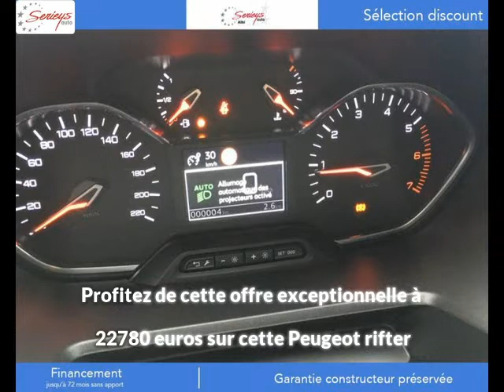Peugeot rifter Diesel occasion à 22780 euros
Peugeot rifter Allure BlueHDi 130 GPS+Radar AV+JA Gris Manuelle - 10 km - Mise en circulation le 21/01/2020 - en vente à Albi au prix de 22780 euros.

Le garage Serieys Automobiles d'Albi (81) propose à la vente cette Peugeot rifter Allure BlueHDi 130 GPS+Radar AV+JA occasion.Contactez-nous par tél au 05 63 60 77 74 ou par email

GARAGE SERIEYS
274 AVENUE ALBERT THOMAS
81000 ALBI France